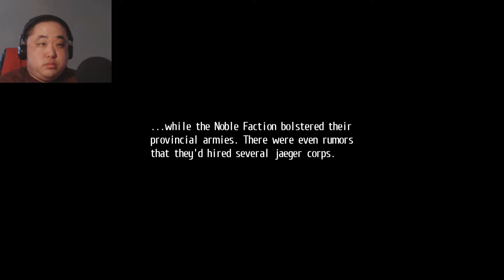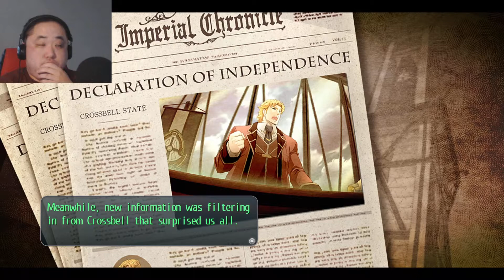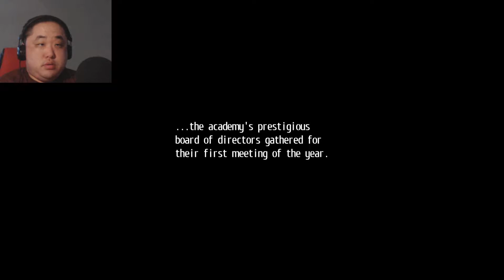The Legend of Heroes: Trails of Cold Steel Part 79. Plans for the future. (Hard New Game Blind)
Welcome to my The Legend of Heroes: Trails of Cold Steel let's play. My name is digidv85 but please call me dig for short. This is a blind let's play. It will feature a new game on hard difficulty to completion. Sticking to the blind aspect, not every side quest or activity will be shown as that would require looking up information. Gameplay shown on PS4.

About Game: The Legend of Heroes: Trails of Cold Steel[c] is a role-playing video game developed by Nihon Falcom. The game is a part of the Trails series, itself a part of the larger The Legend of Heroes series. Initially released in Japan in 2013 for the PlayStation 3 and PlayStation Vita, Xseed Games would later localize and publish the game in English regions in 2015. A port for Microsoft Windows was also released by Xseed in 2017, which includes additional English voice acting not seen in the original release. Another port for the PlayStation 4 was released in Japan in 2018, and worldwide the following year. A port for Nintendo Switch was released in Japan and Asia on July 8, 2021. A direct sequel, The Legend of Heroes: Trails of Cold Steel II, was released in late 2014.

Gameplay: The gameplay of Trails of Cold Steel is similar to previous Trails games, being a traditional Japanese role-playing video game with turn-based battles. It adds free camera movement and fully 3D character models.

The game has a new battle system, designed for commands in fights to be selected at a faster rate. The system allows players to pair characters up with a "Link" system, which allows follow-up attacks and provide various other benefits. Links becomes a more useful asset to the player as the story progress and characters level up their "Link Levels" with other characters Cold Steel maintains the "AT" (Action Time) battle system, which displays ally versus enemy turns on a bar on the screen. The Orbment system from past games has been streamlined. Trails of Cold Steel inherits the "Master Quartz" system from Trails to Azure. Players can transfer save data between the PlayStation 3, PlayStation Vita, and PlayStation 4 versions using cross-save functionality.

Development and Release: In December 2012, Nihon Falcom announced a new game to be titled The Legend of Heroes: Trails in the Flash for Playstation 3 and Playstation Vita. It was developed using the PhyreEngine game engine.

Katsumi Enami was the character illustrator for the images, as with other works in the series after Trails of Zero. A number of videos about the development process were released prior to the video game release as Kondo's "Trails of Production" series.

It was first released in September 2013 for PlayStation 3 and PlayStation Vita in Japan, titled The Legend of Heroes: Trails in the Flash. In December 2013, a producer of the series stated "when the series was mainly on PC, the average player ages was in the 30s, whereas Trails in the Flash has an average of fans in their teens to early 20s." In December 2013, it was announced that Trails in the Flash would have a sequel released in 2014, to take place in the same locale.

In January 2014, it was announced that Cold Steel, or The Legend of Heroes: Trails in the Flash and its sequel would also be localized into Chinese and Korean with the assistance of Sony Computer Entertainment Japan Asia. At the time, it was unknown if there would be an English release.

It was released in English on December 22, 2015, for PS3 or Vita, as The Legend of Heroes: Trails of Cold Steel, or Sen no Kiseki I. The English localization was handled by Xseed Games. Xseed published Trails in Cold Steel in North America, and European publishing was overseen by NIS America. In a 2016 review of the English localization, RPGSite noted that there hadn't been English versions of the two prior titles Zero no Kiseki and Ao no Kiseki, arguing that the gap made it more difficult for players of the English version to fully grasp the narrative. The English version was also ported to Microsoft Windows on August 2 2017, with the latter including additional voice acting not seen in the original release.

A remastered version for the PlayStation 4, The Legend of Heroes: Trails of Cold Steel I: Kai -Thors Military Academy 1204-, was released in Japan in March 2018. It includes many features seen in the PC release, such as support for 4k resolution and a "high speed skip" combat feature. It was released for PS4 in North America on March 26, 2019 and Europe on March 29.

Sales: During the first week after release in 2013, the PlayStation Vita version outsold the PlayStation 3 version, placing second place in the Media Create software sales charts with 81,622 copies sold, compared to the 67,718 copies sold for the PS3 version in fourth place. The game resulted in significant profits for Falcom, with 1.9 billion yen in net sales, and 700 million yen in operating profit.